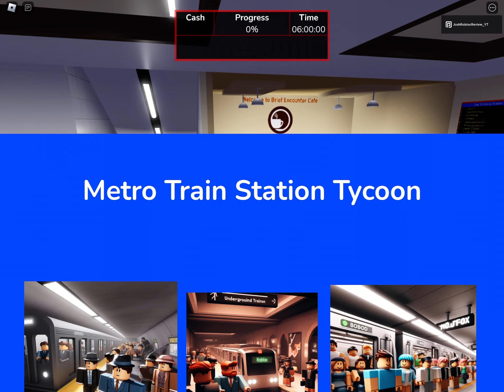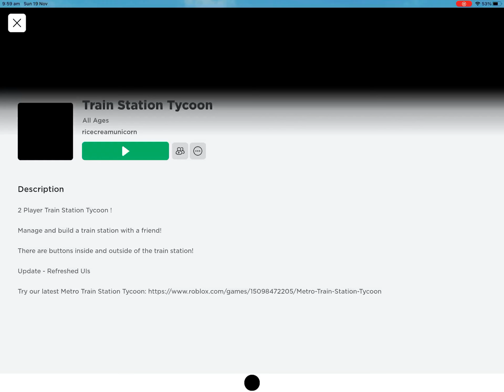Train station tycoon show out!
There is no voice, just the video showing! Thank you so much!